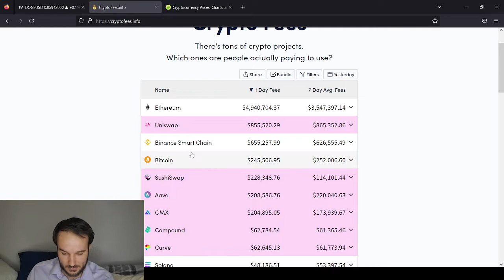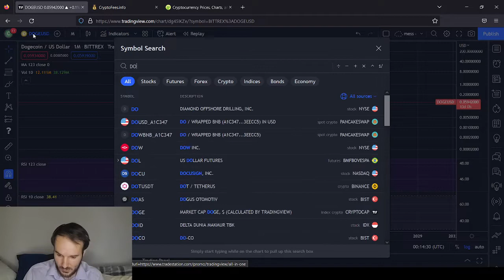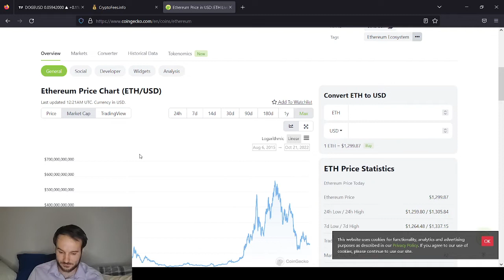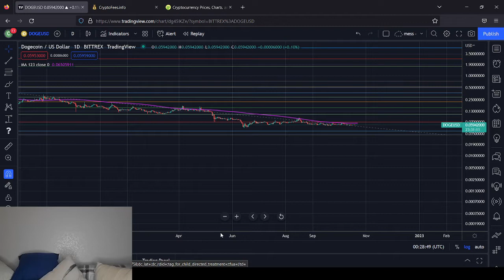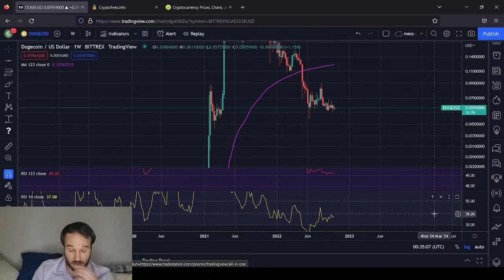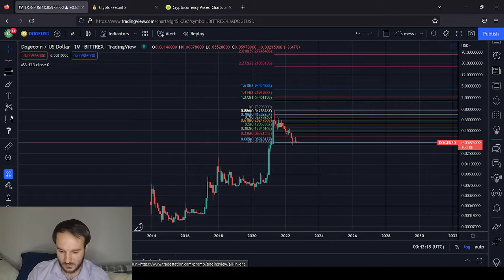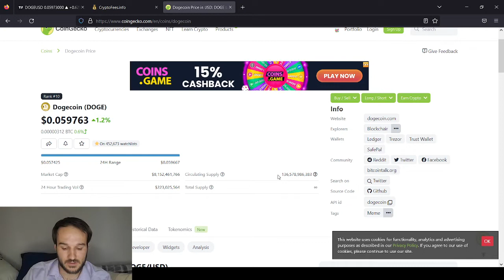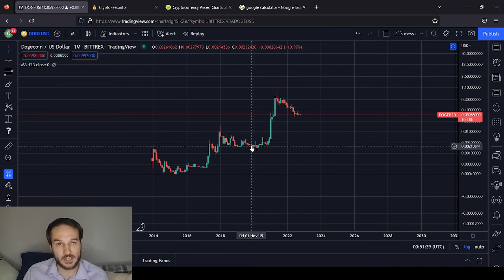DOGECOIN WORTH 4 DOLLARS?!?!?!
An in depth analysis and shared thoughts on dogecoin. I go over the macro trend, talk about some fundamental things doge has going for it. I even give a time frame

Its a long video, but I feel like I bring up some compelling points